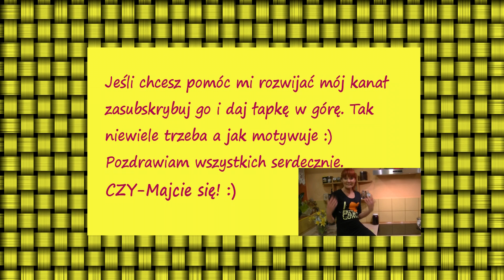Surówka piękności - Dietetyczne przepisy #3 [KuchniaRenaty]